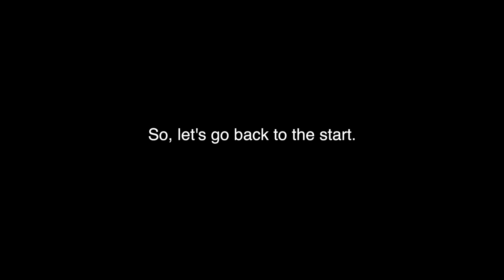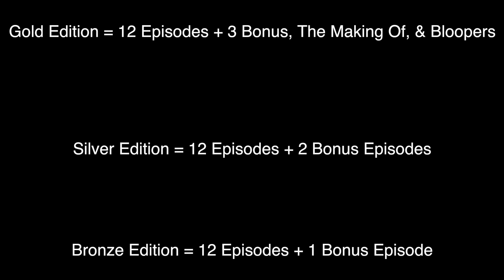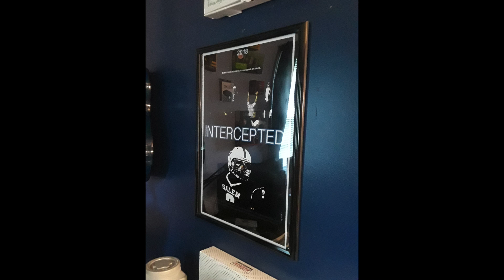SHS Film & TV I CTE Final - Ryan D'Italia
TV & Film Production I final for my Junior year of High School